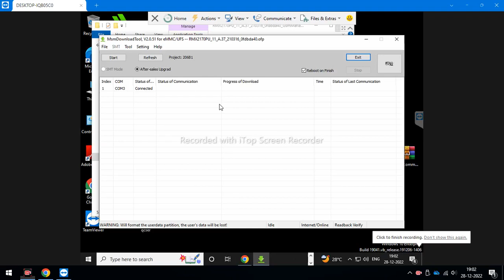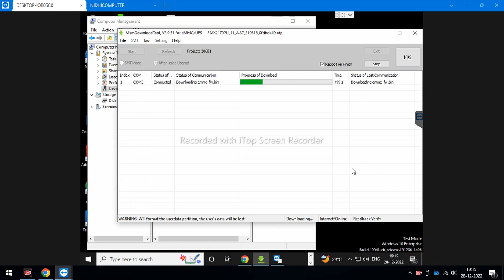Realme 7 Pro(RMX2170)Flashing Video ll Fix Hang on logo ll Pin ,Pattern, FRP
✓Oppo F11 CPH1911 Supported,
✓Oppo F11 Pro CPH1969 Supported,
✓Oppo Reno Z PCDT10,
✓Oppo Reno Z PCDM10,
✓Oppo Reno Z CPH1979,
✓Oppo Reno2 Z DS CPH1951 128GB,
✓Oppo Reno2 Z PCKM70,
✓Oppo Reno2 Z PCKT00,
✓Oppo Reno2 Z PCKM00,
✓Oppo Reno2 Z CPH1945,
✓Oppo Reno2 Z CPH1951,
✓Oppo Reno2 Z PCKM80 DS TD-LTE CN 128GB,
✓Oppo A83 CPH1729,
✓Oppo F5 CPH1723/CPH1725,
✓Oppo F7 CPH1821/CPH1819,
✓Oppo Oppo F9 CPH1823/CPH1825,
✓Oppo A91 PCPM00 ,
✓Oppo R15 CPH1835,
✓Oppo A31 CPH2029/CPH2031/CPH2081,
✓ Oppo A5s (CPH1909) Factory Reset,
✓ Oppo F1s (CPH1601)  Factory Reset,
✓ Oppo A39 (CPH1605) Factory Reset,
✓ Oppo F1 Plus (X9009)  Factory Reset,
ViVO Unlocking
✓ Vivo Y20(PD2034F)/Y20i(V2027)/Y20s(V2029)New,
✓ Vivo V19 1933(PD1969F)New,
✓ Vivo V20 (PD2038F - PD2039F)New,
✓ Vivo V20 Pro(PD2020)New,
✓ Vivo iQOO 855 (PD1824F)/FlashNew,
✓ Vivo IQOO Pro (PD1922F&PD1916F)/FlashNew,
✓ Vivo IQOO Neo (PD1936F)FlashNew,
✓ Vivo IQOO Neo (PD1914A/PD1914T)New,
✓ Vivo IQOO Neo 3 5G(PD1981_A)New,
✓ Vivo NEX 3 (PD1924F)/FlashNew,
✓ Vivo S1 Pro (PD1945F)/S1 PRIME (PD1945GF),
✓ Vivo Y9s (PD1945)/Y50 (PD1965 , PD1965F),
✓ Vivo U3X (PD1928)/U10 (PD1928F)/U20 (PD1941F),
✓ Vivo V9 Youth / Y85 (PD1730BF),
✓ Vivo Y11 2019 (PD1930F),
✓ Vivo Y12i (PD1930F),
✓ Vivo X20 (PD1709F)/ X21 (PD1728F),
✓ Vivo X23 ((PD1816_A)New,
✓ Vivo X27 Pro (PD1836)/X27 (PD1838),
✓ Vivo V17 (PD1948F)/V17 Pro (PD1931F),
✓ Vivo V15 Pro (PD1832F),
✓ Xiaomi Mi 9 SE (grus,
✓ Xiaomi CC9 Meitu Edition (Vela),
✓ Xiaomi Mi CC9 (Pyxis)New,
✓ Xiaomi Mi Max 2(Oxygen),
✓ Xiaomi Mi Max 3(Nitrogen),
✓ Xiaomi Mi Mix 2(Chiron),
✓ Xiaomi Mi Pad 4(Clover),
✓ PocoPhone F1(Beryllium),
✓ Xiaomi Mi Note 3(Jason),
✓ Redmi Note5/Pro(whyred),
✓ Redmi Note6 Pro(Tulip),
✓ Redmi Note7 (Lavender),
✓ Xiaomi Redmi S2(Ysl),
✓ Redmi Note7 Pro(Violet)New,
✓ Xiaomi Mi Mix 3(Perseus)New,
✓ Xiaomi CC9e(Laurus)New,
✓ Xiaomi A3(Laurel Sprout),
✓ Xiaomi Mi 6 Pro(sakura),
✓ Xiaomi Redmi 7A(Pine),
✓ Xiaomi Redmi 8(Olive),
✓ Xiaomi Redmi 8A(OliveLite)»,
✓ Xiaomi Redmi 8A Pro,
✓ Redmi 8A Dual(Olivewood),
✓ Redmi Note 8(Ginkgo),
✓ Xiaomi Mi Mix 2s(Polaris),
✓ Redmi Note 8T(willow),
✓ Info Phone - Erase FRP /Format data with TWRP / Fastboot,
✓ Added Reset Mi Cloud (TWRP),
✓ Remove Mi Cloud With Adb Have Root Miui 12 Stock,
✓ Add Fastboot Flash Miui 12,
✓ Remove Micloud (Flash EU) with TWRP One Click,
✓ can Factory Reset not Relock,
✓ Boot / Flash TWRP/ Bypass Micloud with Adb One Click,
✓ Read/Write QCN via DIAG,
✓ Check Micloud ON/ OFF / LOST via Sever,
Rmx 1911 Hang On Logo,
Rmx 2030 Hang on Logo,
Rmx 1925 Hang on Logo,
Realme Hang On Logo,
Oppo Hang On Logo,
Realme Restart Problem,
Oppo restart Problem,
Ufi Box,
Emmc Reprograming,
Realme Flashing With Ufi,
realme 5i flash umt,
realme 5i flash ufi,
realme flashing tool,
realme 5i flash file sp flash tool,
realme 5i dump file ,
realme 5i firmware OFP,
MSM Download tool reale 5i,
MSM_Tool_realme _phone
realme 9i